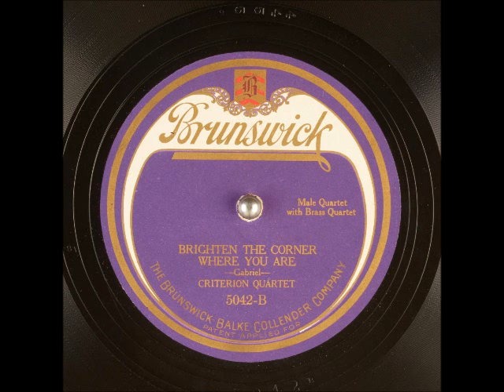Brighten the Corner Where You Are ~ Criterion Quartet with Brass Quartet (1921)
Title: Brighten the Corner Where You Are
Artist
Label: Brunswick 5042
Flip-side: Still Sweeter Every Day
Composer(s)
Year: #1921
Genre